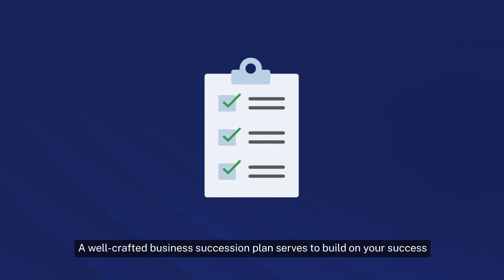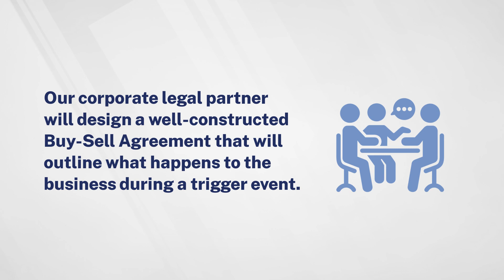Integrated Wealth Solutions - Business Succession Planning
Business succession planning is a comprehensive solution to safeguard business interests with essential liquidity or funding when it is most needed.

It serves to protect your business and ensure its continued success in the event of the sudden loss of a business partner or keyman.